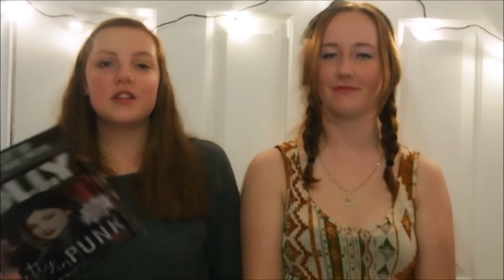Huge Shopping Haul With Eloise | Leahkins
So Ello and I went a bit crazy when we hit the streets... Oopsie!